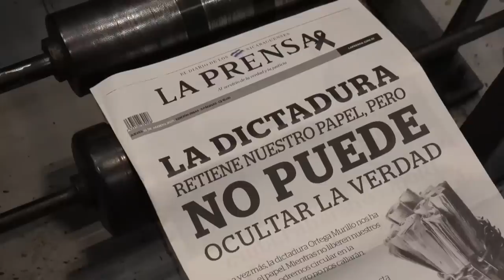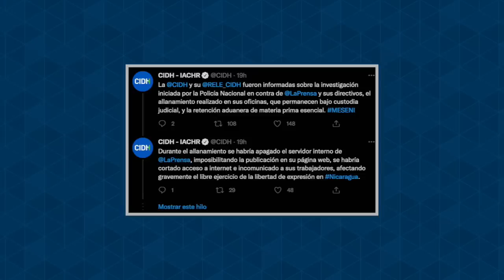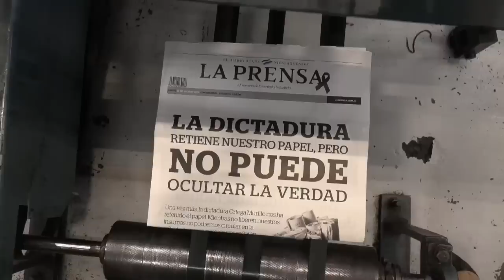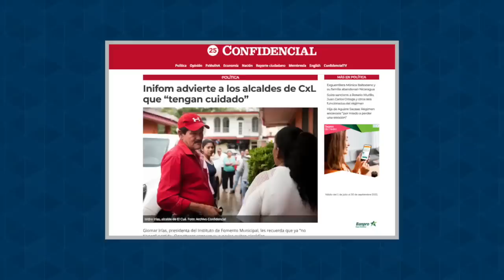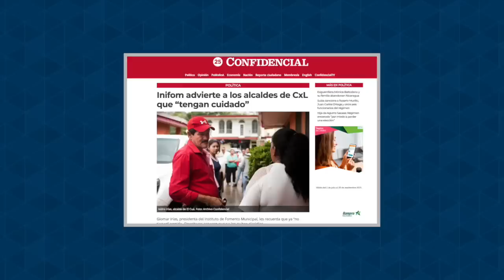Ortega acusa a La Prensa, la Policía asalta el periódico y detiene al gerente Juan Lorenzo Holmann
El régimen Ortega Murillo ordenó una supuesta investigación contra el diario La Prensa por defraudación aduanera y lavado de dinero, después de imponer un bloqueo aduanero durante varios meses que obligó a la suspensión de la edición impresa del diario.
En un discurso ante la Fuerza Naval, el presidente Ortega justificó el asalto contra La Prensa a la que acusó sin pruebas, de “lavar dinero”, y la condenó de forma anticipada afirmando que “calumniar al estado es un delito”
El allanamiento empezó a mediodía del viernes 13 de agosto cuando agentes retuvieron a periodistas y personal que se encontraba en el edificio, y continuó hasta la madrugada del sábado, con la detención del gerente Juan Lorenzo Holmann, trasladado por la Policía a la cárcel de El Chipote.
Conozca a fondo sobre las noticias del momento en Nicaragua en confidencial.com.ni ⏯